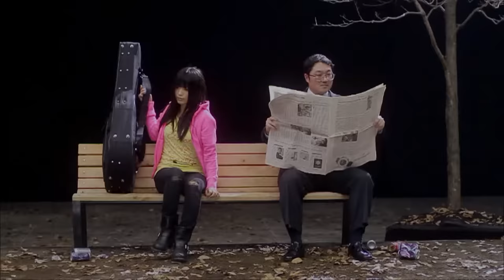miwa 『don't cry anymore』Music Video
miwa fast Single『don't cry anymore』2010/3/3 Release!!